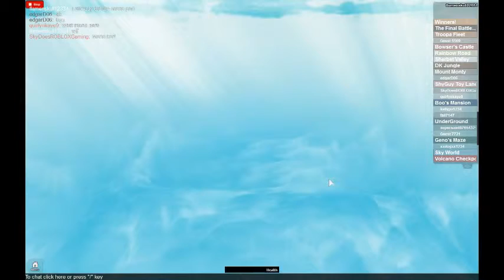luigi adventure part 5 final chocolate land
Hey guys welcome to the real final of Luigi Adventure so we had a good run with this one but i well find more mario obby's but spiderkirby wasen't here becasue he was busy with his friends so i wanted to do this so bad but spider said i could do it alone so i did and i had some epic fails but finally got it yes so i well get back on that stop it slender part on sunday also i well have slender Monday, Wednesday, and Fridays so that i well get to do that slender 1/7 but it might change to 1/4 so its 1/5 becasue it's going soon. But i won't be doing it in the moring i have to go some were but when i get back home im going to do some blox hunt but enjoy the final of Luigi Adventure YEH!